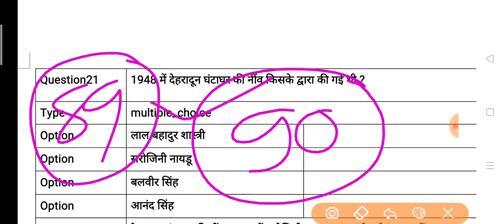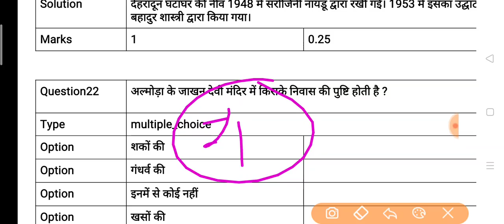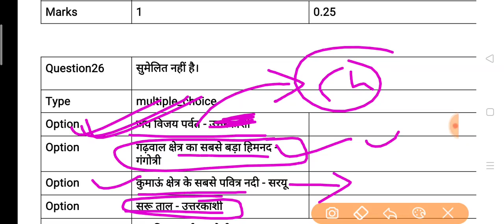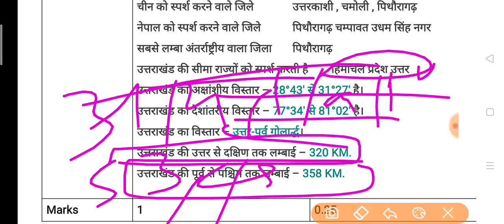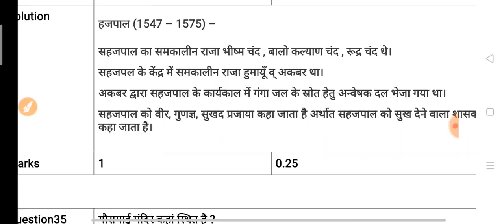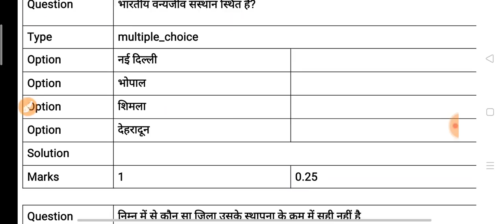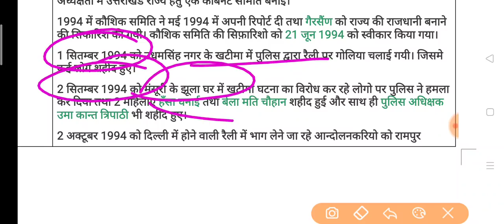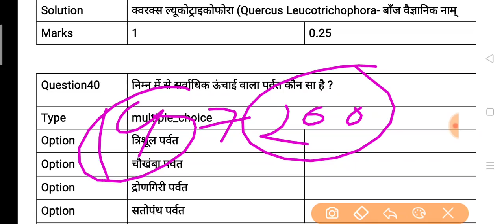Uttarakhand Test Series 90; UKSSSC Group-C VDO,पटवारी,VPDO,कनिष्ठसहायक,PCS,पटवारी पोस्टमार्टम क्लास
क्या_टॉपिक_मिलेंगे_इस_कोर्स में ?
1- उत्तराखण्ड विस्तृत अध्ययन
2- महवत्पूर्ण वन लाइनर प्रश्नोतरी
3- 30 प्रैक्टिस सेट्स पीडीएफ
4- कर्रेंट अफेयर्स वीडियो
5- उत्तराखण्ड कोर्स